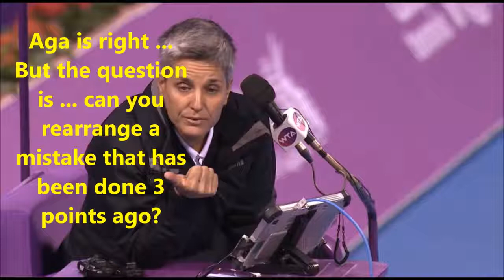Chair umpire mistakes in scoring, Radwanska - Barthel (Doha, 2018)